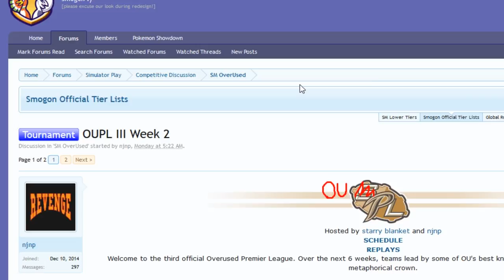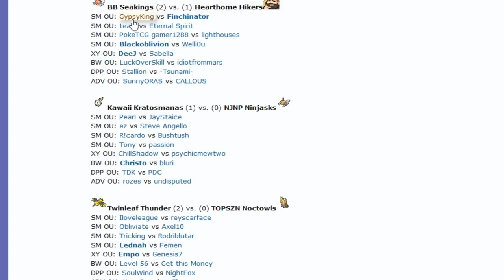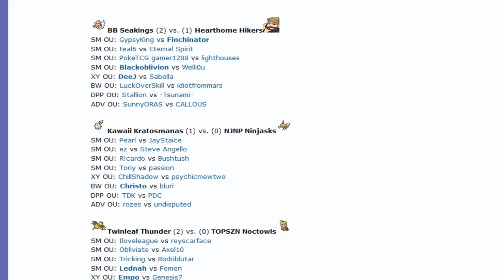OUPL III Week 2: teal6 vs Eternal Spirit (Sun&Moon OU) w/Dokkerich